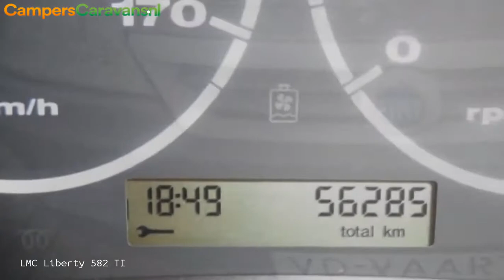LMC Liberty 582 TI